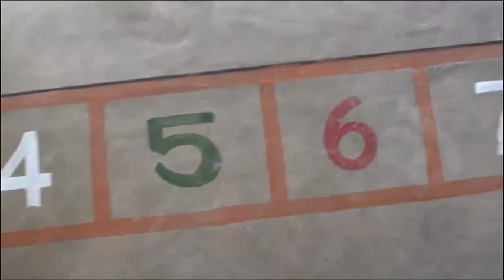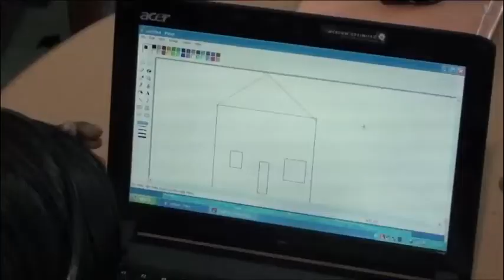Sri Aurobindo Sishu Siksha Kendra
This is an introduction to Sri Aurobindo Sishu Siksha Kendra, a high-quality low-cost school in Udang, West Bengal, India. This school was set up through a joint initiative of ETMA and HRTF

Many of the innovations practiced in this school have been well known in the academia as the Udang Experiment.

You can read more about this school in Stockholm University's Education for Rural Transformation on page 133)